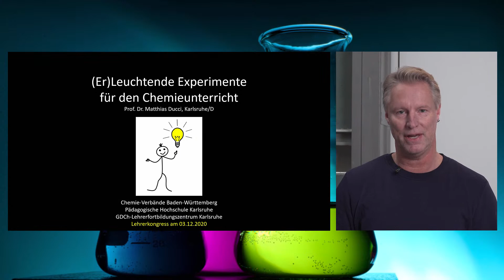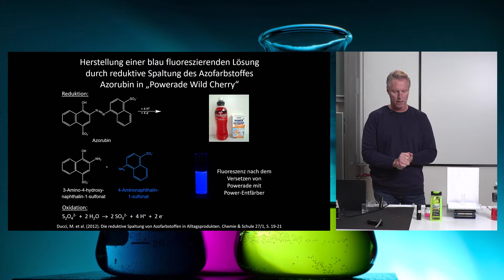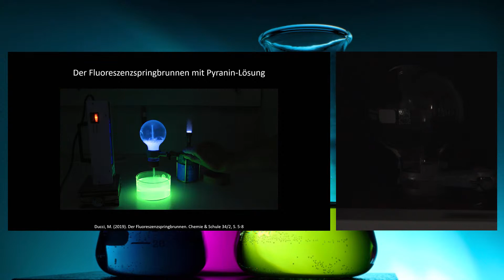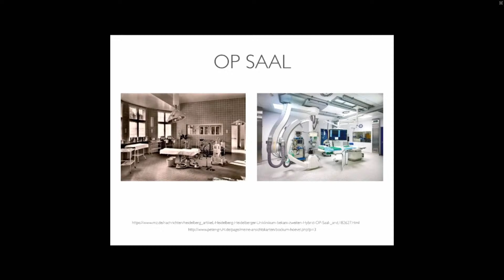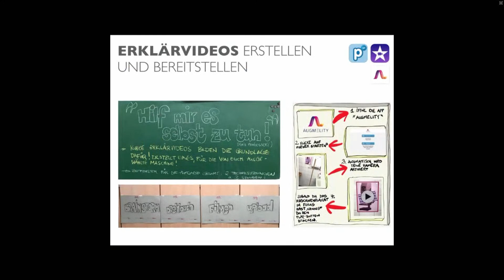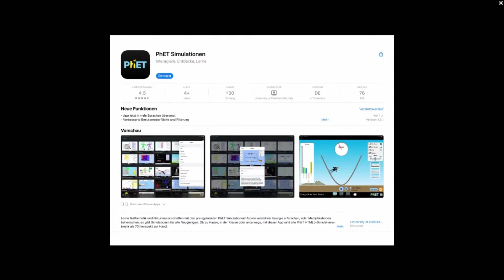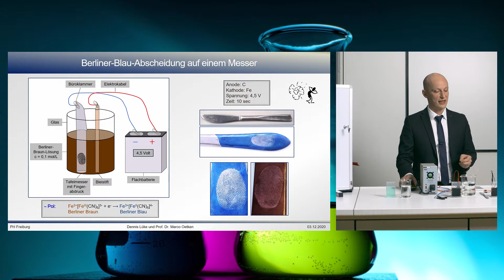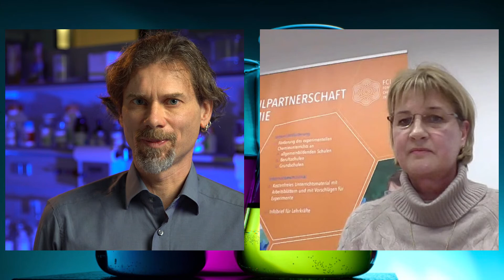Lehrerkongress der chemischen Industrie 2020 | digital